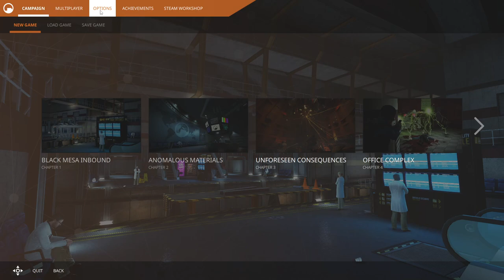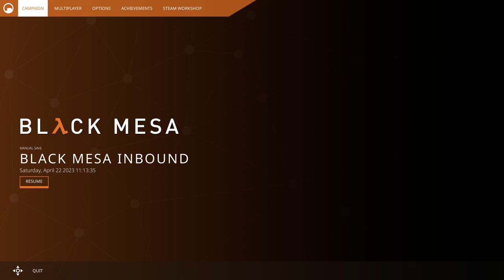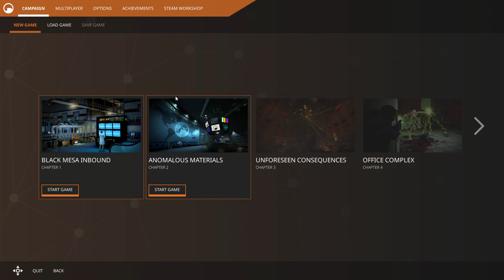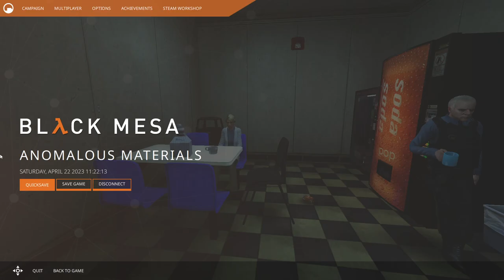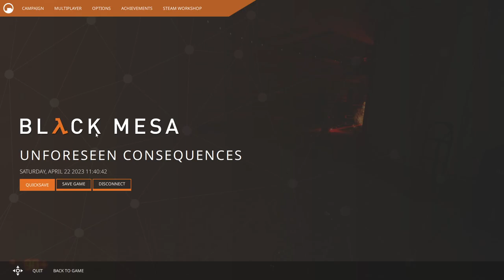Back Again Again, Black Mesa, Part 1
here we are in black mesa, and honestly this remake already gives the feeling im in good hands. i look forward to the rest of it